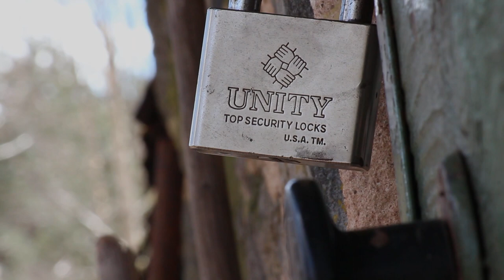Modify your Petrol Lawnmower to also be a Shredder!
We had this old petrol lawnmower and we needed a shredder so why buy one when you can so easily modify what you have to also work as a shredder / mulcher.

We have more regular updates on our Instagram channel which you can find